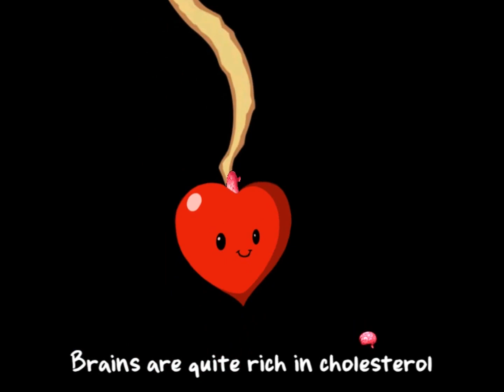Plants vs Plants vs. Zombies Mod ZomBotany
Plants vs. Zombies Mod ZomBotany
n.pak version: ...

 4:04
Plants vs Zombies Mod ZomPlant vs ZomBotany